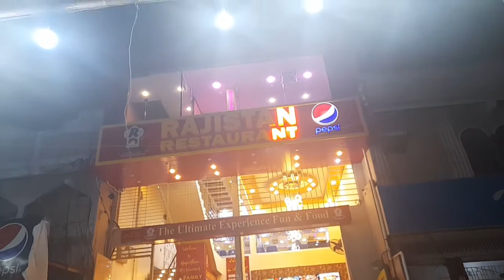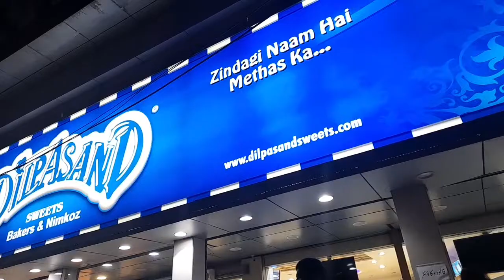taiz aur toofani barish ki waja se program hoa cancel🌧😳baad ma hum gay rajistan kababish😍